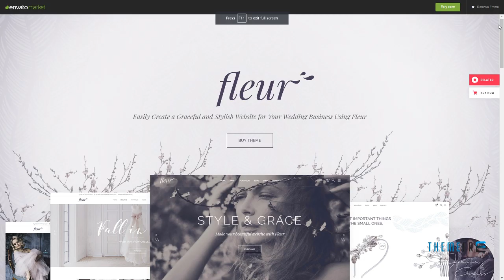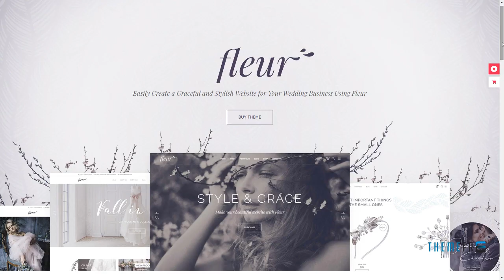Fleur - Wedding Theme for Celebrations and Wedding Businesses Du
Columns 4+

 Layout Responsive